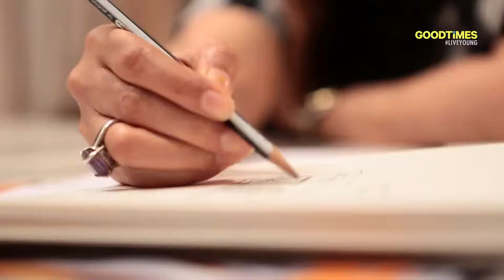Inspiration Lies Is In The Lofty And In The Modest | Architect Husna Rahaman | Kohler India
Husna Rahaman believes that creativity lies in the ability to keep yourself uncluttered and curious and reveals what drives her inspiration to design. Watch an exclusive chat with the renowned architect!

We are India’s Youngest Lifestyle Channel!
LiveYoung LiveIndian and enjoy our cooler, edgier avataar!

For your daily dose of Food, Fashion, Travel, Wedding and Lifestyle updates,